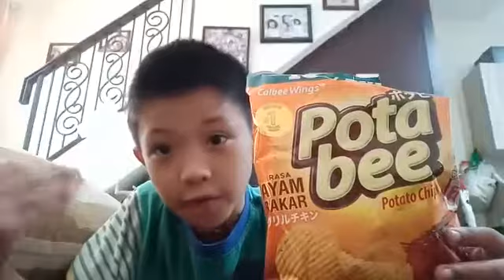Jboy tries pota bee